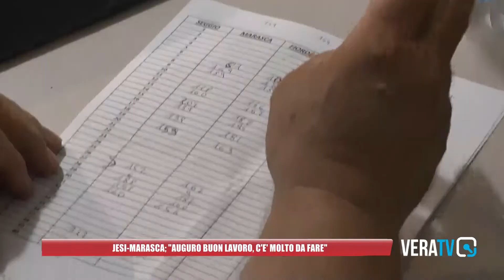Jesi, Marasca augura buon lavoro a Fiordelmondo: "C'e' tanto da fare"